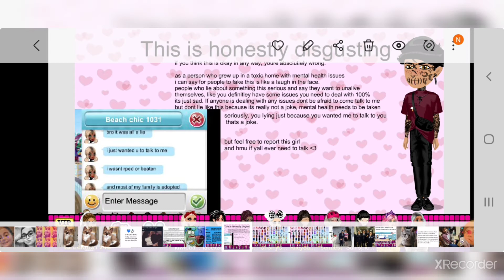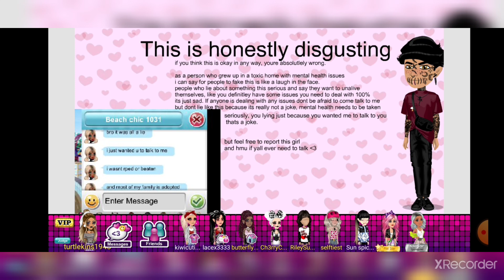Serious Situation on Moviestarplanet!!!